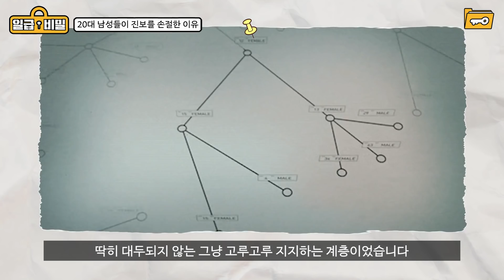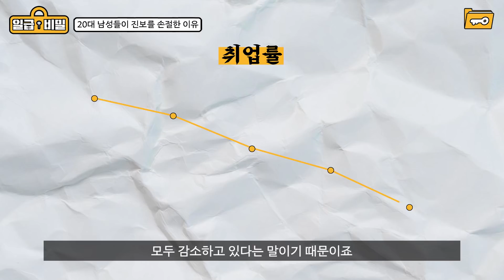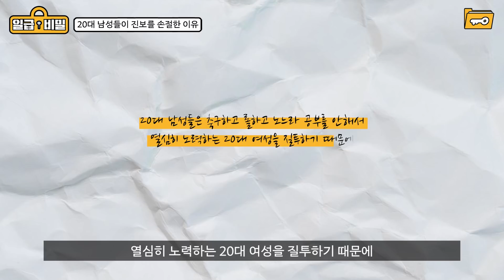"20대 남자"들이 "민주당”을 손절한 진짜이유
나레이션 : 락준